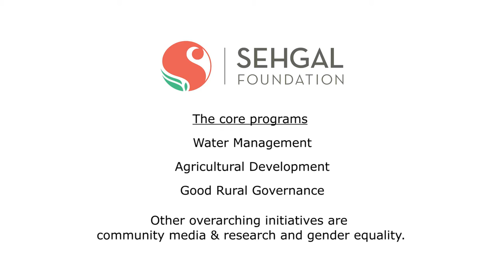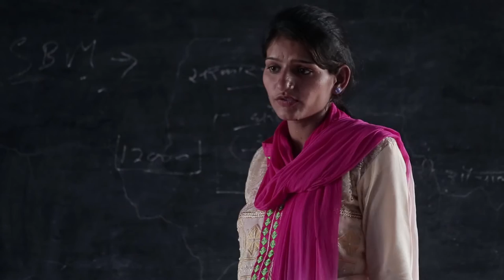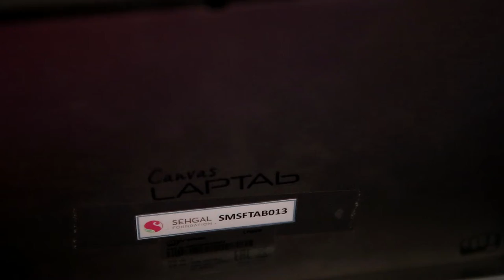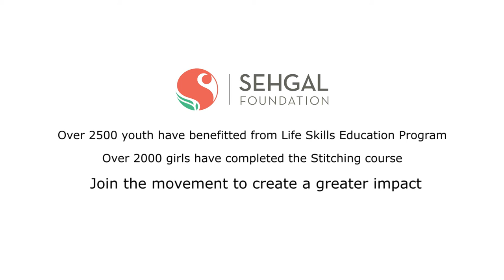Overview: Life Skills Education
Rural Development Program conducted by Sehgal Foundation